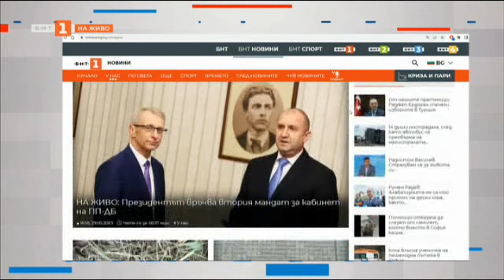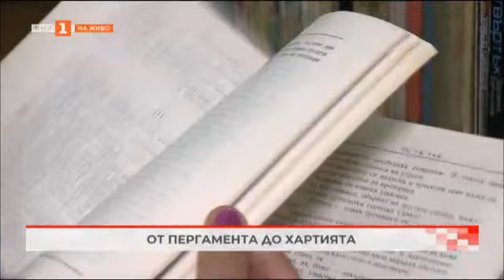Започва 23-то издание на куклено-театралния фестивал в Ямбол - "България в 60 минути", 29.05.2023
Гледайте предаването на Българската национална телевизия "България в 60 минути" на 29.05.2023 г.

Откриха денонощен спешен медицински център в община Сърница
Сигнал на зрителите: Опасни дупки в асфалта на моста в с.Стоб
Кампания за измерване на кръвната захар във Варна
Добрият пример от Русе - Иво Минчев, който дари кръв за 44-ти път
Започва 23-то издание на куклено-театралния фестивал в Ямбол.